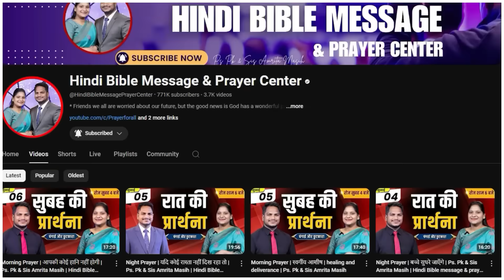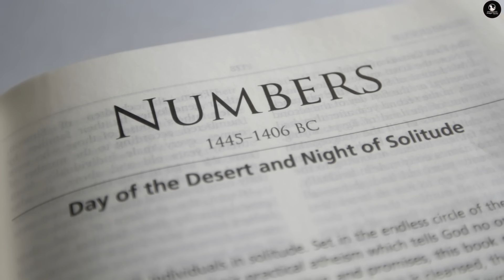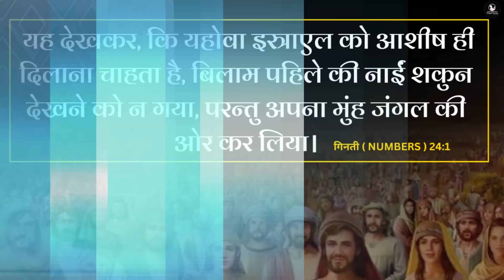Morning prayer | आप आशीषित हैं part-2 | Ps Pk & Sis Amrita Masih | hindibiblemessage